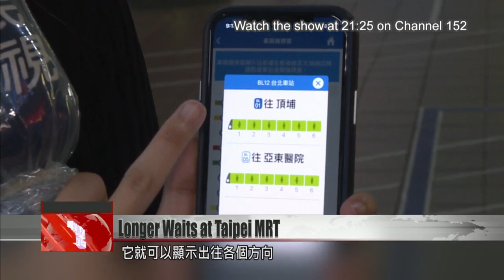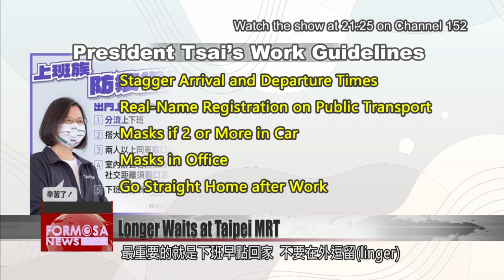Taipei Metro scales back off-peak service as morning ridership falls by 40%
The Taipei MRT has launched a new train schedule with reduced service at off-peak periods. On the Blue Line, passengers now need to wait about a minute longer for a train during off-peak hours. The adjustment comes after a sharp drop in ridership due to Taipei’s COVID outbreak.

It’s rush hour at Taipei Main Station, and office workers are out in force. Although metro ridership has fallen by 40% since the previous Monday, some of the carriages are still packed with people.

Lin En-ju
FTV reporter
The Taipei Metro has a solution for passengers who want to know whether a car is crowded before hopping on. You can use the system’s own mobile app. Select the station you are at, in our case Taipei Main Station. Tap it, and a diagram will show you how crowded each car is for the trains going in both directions.

The handy tool can help passengers avoid crowds to minimize infection risk. Due to decreased ridership, Taipei Metro has reduced its services at off-peak times. For instance, on the Blue Line, trains used to come every one to two minutes. Now, passengers have to wait about three minutes for a train.

Passenger
You have to wait about three minutes. It’s a little bit slower. They spaced them out a little after all. (Reporter: Did you feel the difference?) Yes.

Passengers say they don’t mind the longer wait, but that they do fear getting infected while taking public transport. On her Facebook page, President Tsai Ing-wen posted a list of pandemic guidelines for office workers. They include staggering work schedules and leaving contact tracing info on public transport. She also called for wearing a mask in cars if there are two occupants or more, and wearing one at the office if social distancing isn’t possible. The last point asks people to go straight home after work and not linger around outside. These past few days, Taiwan’s streets have become completely deserted, as people stay home to avoid infection.